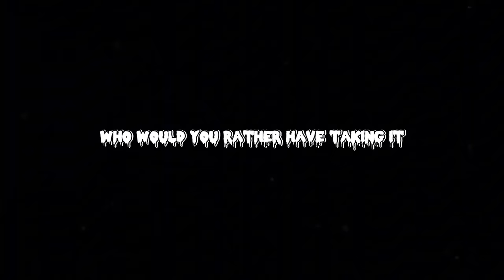I MET SEEMAH 😍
TEXT : 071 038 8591 , FOR RIZZLER BEAR 🐻‍❄️ COLLECTABLE 🐻‍❄️